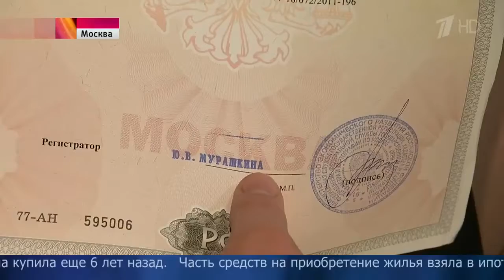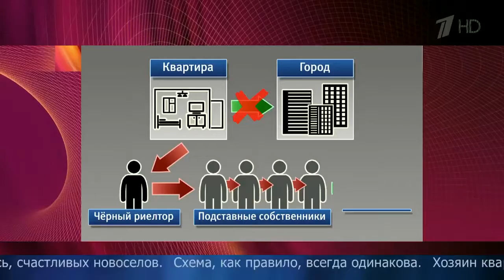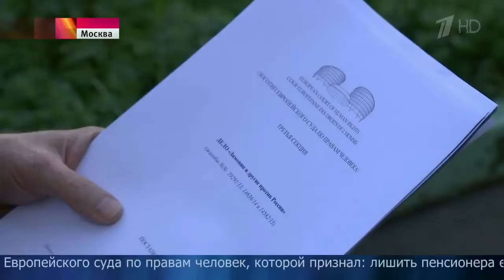Конституционный суд РФ встал на сторону добросовестных приобретателей жилья